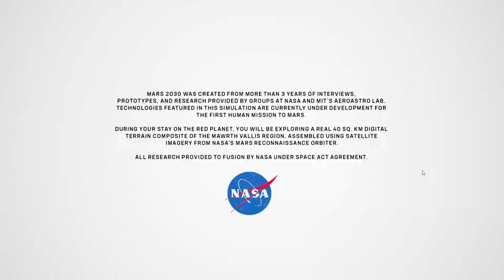MARS 2030 ★ GAMEPLAY ★ AMD RYZEN 5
Mars 2030 ★ GAMEPLAY ★ GEFORCE 1070